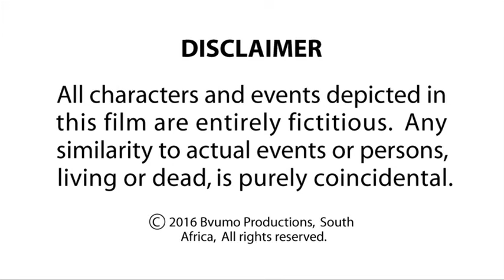TSHO TV Sketch Comedy - 1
Episode 1 - And so the journey of a million miles starts.
The best of Tshovhilingana